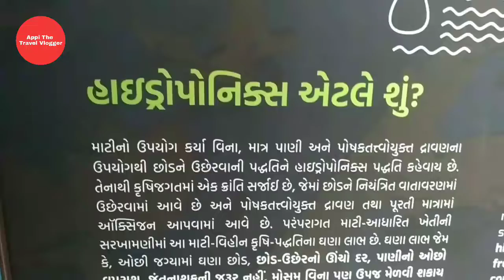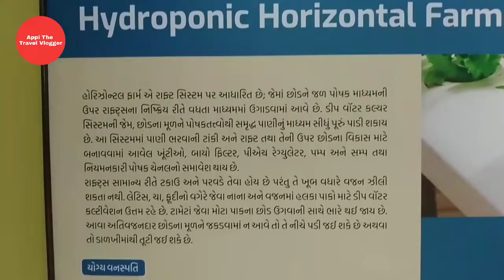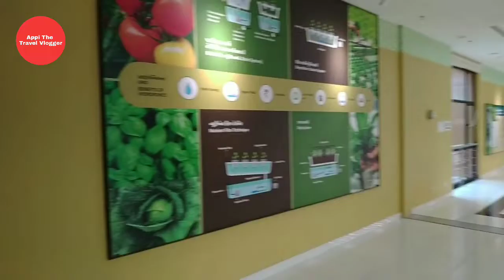dinosaur park || patan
About video
hydroponics || hydroponics farming || patan dinosaur park and science city